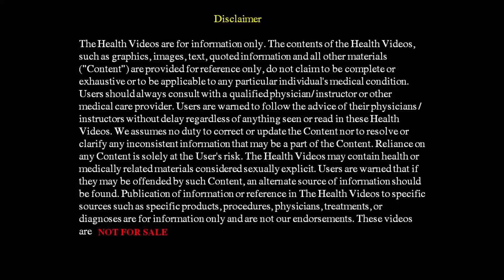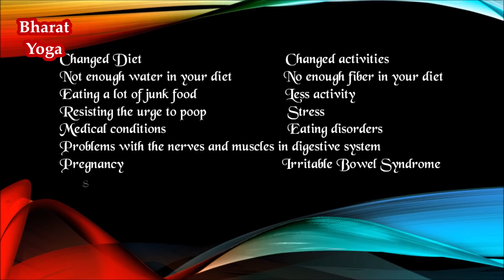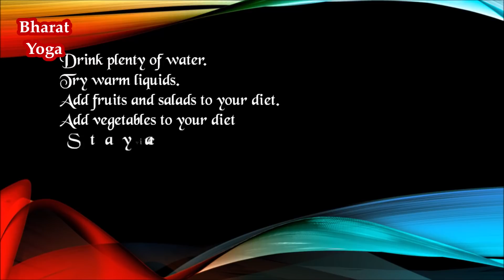पेट साफ़ व् कब्ज़ को जड़ से खत्म करने का अचूक इलाज |Full Yoga, Diet&Home Remedies to cure Constipation.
Acharya Pratishtha ji shares complete Yoga schedule, diet and home remedies to cure constipation completely.